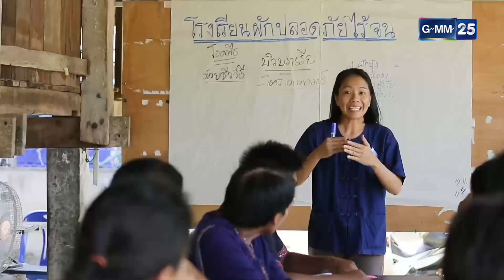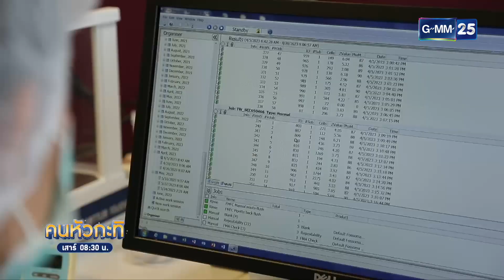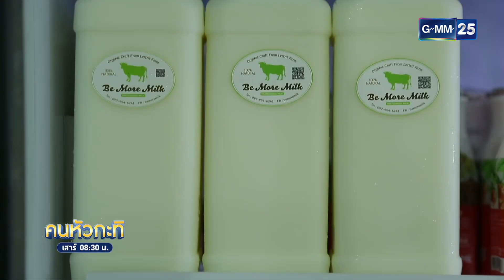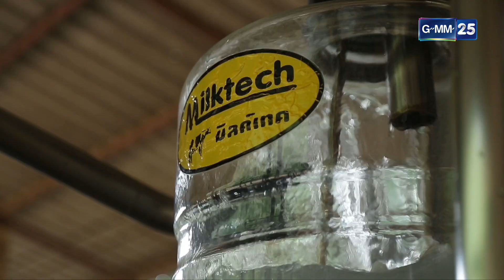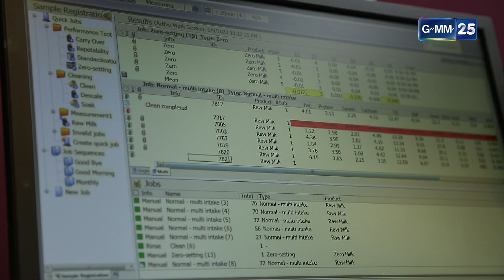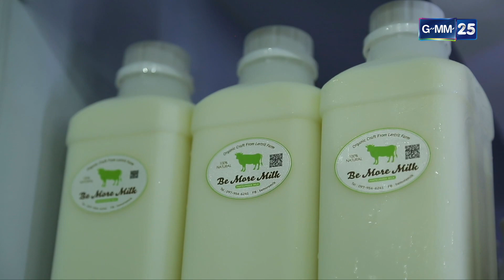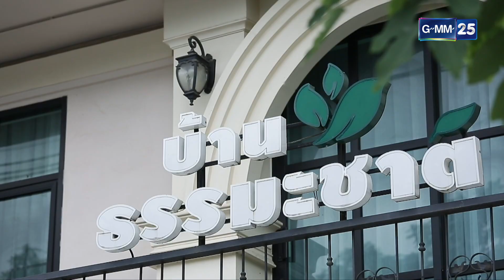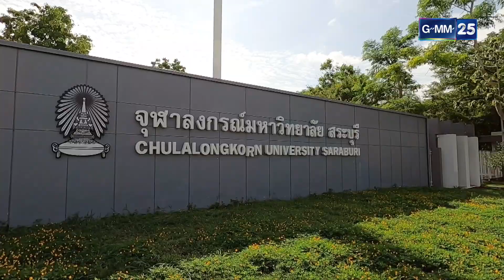พาดูนมวัวพรีเมียม จ. สระบุรี | Full คนหัวกะทิ 1 ก.ค. 66 | GMM25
ตอนที่ 5 นมพรีเมี่ยม จ.สระบุรี

นมโค เป็นอีกหนึ่งผลิตภัณฑ์ส่งออกที่สำคัญของประเทศไทย แต่ปัจจุบัน
ในตลาดการซื้อขายนมโคของไทยมักจะเป็นเกรดที่รองลงมาจาก นมต่างประเทศ
คณะนักวิชาการจาก จุฬาลงกรณ์มหาวิทยาลัย จึงได้นำปัญหาเล่านี้มาวิเคราะห์
และแก้ไขปัญหา ร่วมกับ ทาง บพท. จนได้เกิดงานวิจัยในการพัฒนา
นมพรีเมี่ยมขึ้นมา ซึ่งหัวใจหลักของการผลิตนมที่มีคุณภาพนั้นก็คือ
กระบวนการเลี้ยงตั้งแต่ การให้อาหารการตรวจสอบโรคของโค
โดยขั้นตอนเหล่านี้ได้ผ่านงานวิจัย ในการวัดค่านมโค ด้วยเทคโนโลยีที่ทันสมัย
หลังจากได้ค่านมที่มีคุณภาพแล้ว นักวิชาการ ก็ได้นำเอางานวิจัยส่งต่อให้กับ
เหล่าเกษตรกร เพื่อผลิตนมโค ที่มีคุณภาพ ในการส่งออกต่อไป